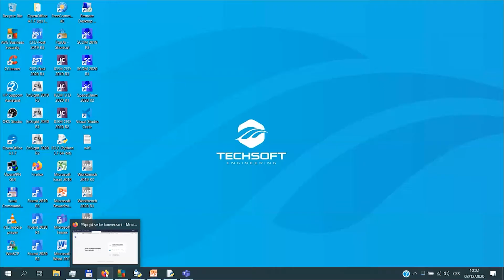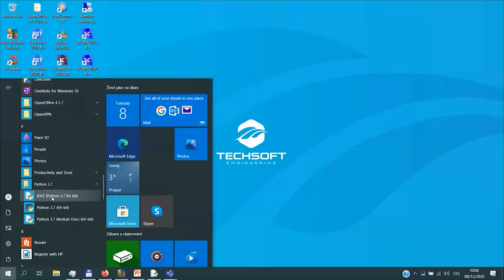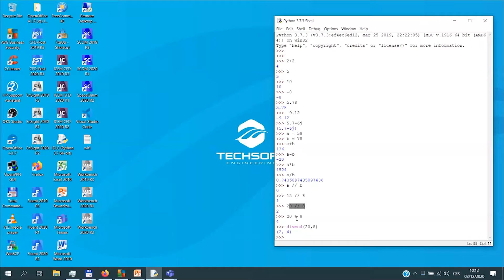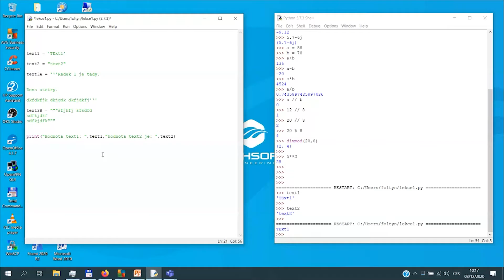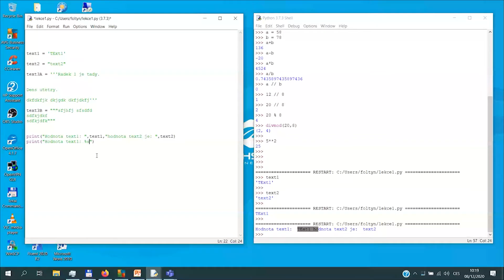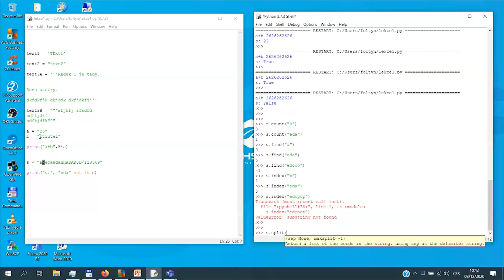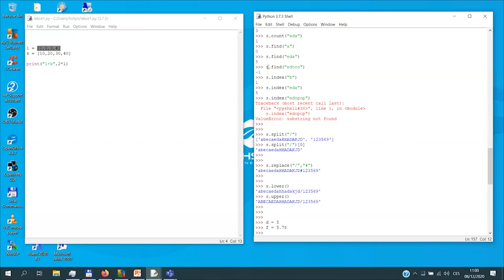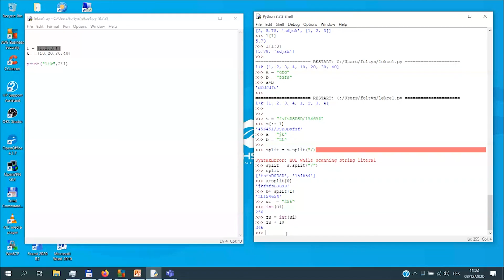Základy programování v Python 1 (záznam adventního webináře z 8. 12. 2020)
Záznam z adventního webináře webináře 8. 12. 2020 na téma - Základy programování v Python 1.